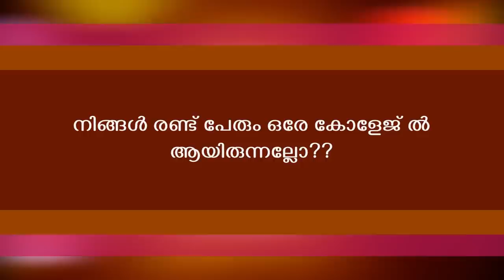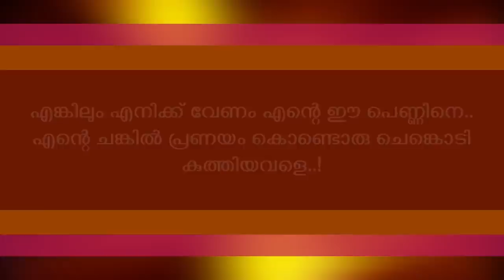കലിപ്പൻ സഖാവിന്റെ കാന്താരി പെണ്ണ് - Shahul Malayil